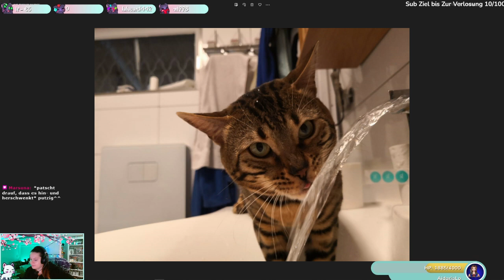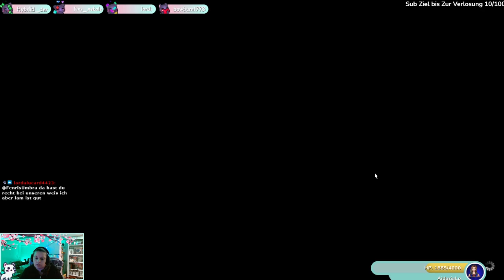Final Fantasy 14 - A Realm Reborn - Part 116 - GERMAN